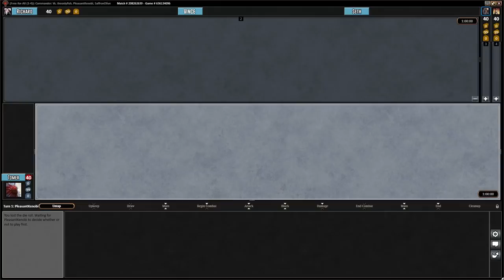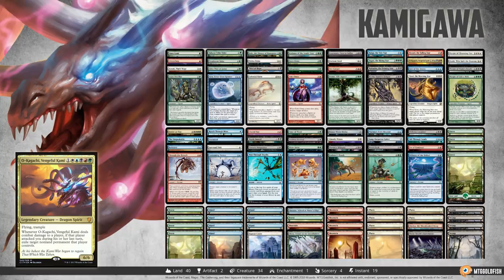Commander Clash S5 E10: Planar Commander! (Edgar Markov vs General Tazri vs Lin Sivvi vs O-Kagachi)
Edgar Markov vs. General Tazri vs. Lin Sivvi, Defiant Hero vs. O-Kagachi, Vengeful Kami

This week is Planar Commander, where each of us pick a plane from Magic: the Gathering and all the cards in our deck must depict that specific plane. For example, if someone picked the plane of Ravnica, they could run all cards from Ravnica: City of Guilds block, Return to Ravnica block, and any card outside of those blocks that specifically depict the Ravnica plane like Krenko, Mob Boss and Mizzix of the Izmagnus. Here's what we picked:

Richard picks Zendikar, forming an Ally Tribal deck united under General Tazri

Seth chooses Mercadia (yes, it's a plane), fetching up Rebels that can fetch up Rebels that can fetch up Rebels, led by the most rebellious Rebel of them all, Lin Sivvi, Defiant Hero

Tomer returns to Kamigawa yet again, this time to play a super slow Arcane Spirits deck that will start doing things on turn 10, led by O-Kagachi, Vengeful Kami

Vincent picks Innistrad, coming out of the gates swinging with an aggressive Vampire Tribal deck led by none other than Edgar Markov

Can the crappier planes hope to match up with the more popular ones? Let's find out!